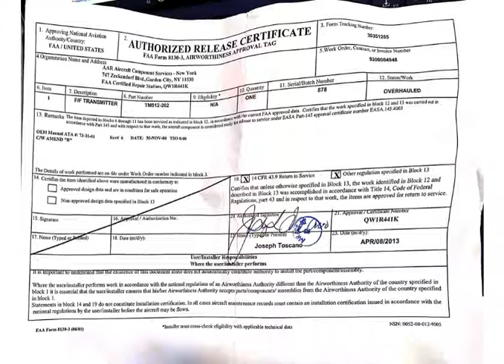P/N TM512-202 Cert, ACIA Stock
P/N TM512-202